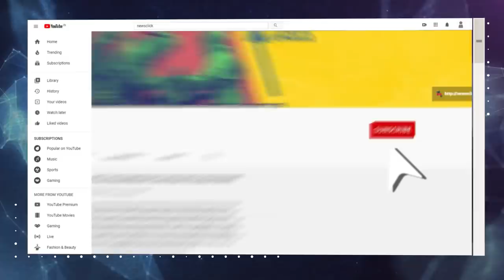Bharat ek Mauj: Republic ka TRP Scam, Hathras ki 'Naxal Bhabhi' and more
In this episode, Sanjay Rajoura talks about how the media lost all its ethics while reporting on Hathras, how Arnab Goswami and his team at Republic were trolled by other media houses for allegedly paying up for higher TRPs and more...